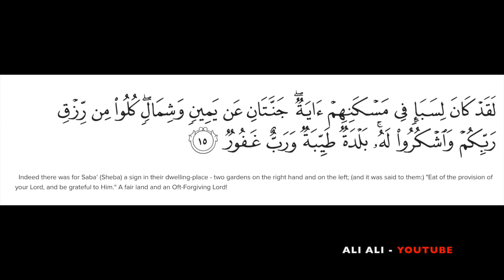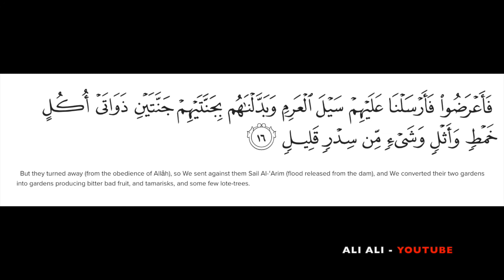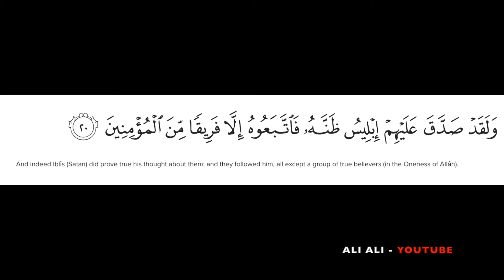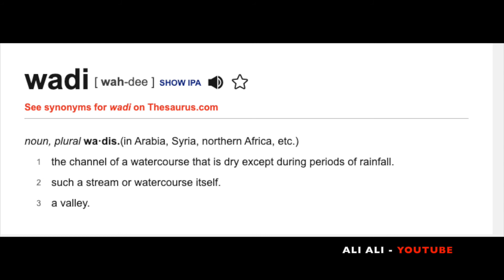Quranic Geographical Location of SABA in Somalia and NOT YEMEN!! [Ep2].